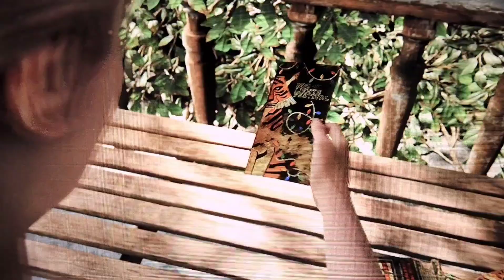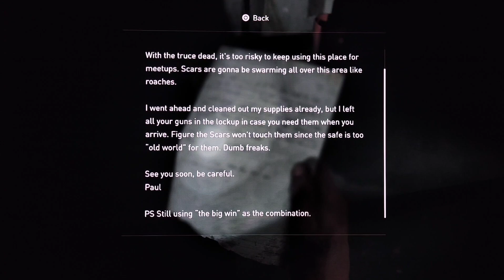The Last Of Us Part 2 Remastered - PS5 Gameplay - Part 10 - Isaac - (Full Game)